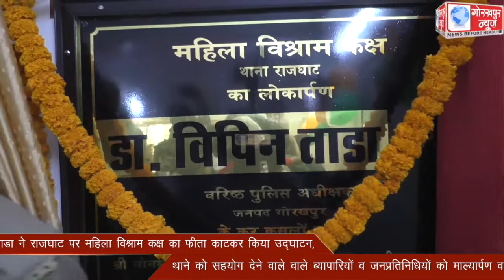एसएसपी डॉ0 विपिन ताडा ने राजघाट पर महिला विश्राम कक्ष का फीता काटकर किया उद्घाटन,थाने को सहयोग देने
एसएसपी डॉ0 विपिन ताडा ने राजघाट पर महिला विश्राम कक्ष का फीता काटकर किया उद्घाटन,थाने को सहयोग देने वाले वाले ब्यापारियों व जनप्रतिनिधियों को माल्यार्पण व शील्ड देकर किया सम्मानित